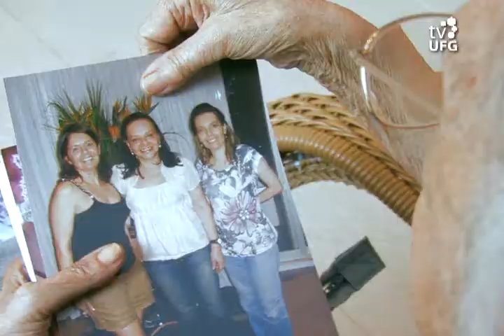Ei! Histórias - Dona Dalila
Dona Dalila nasceu em 1910. Ela trabalhou como chapeleira por muitos anos. Centenária, dona Dalila conta um pouco de sua experiência de vida no interprograma 'Ei! Histórias'.